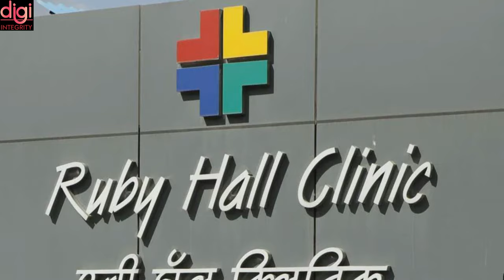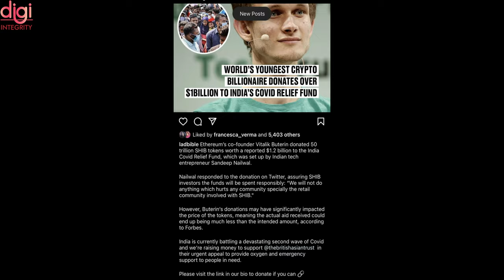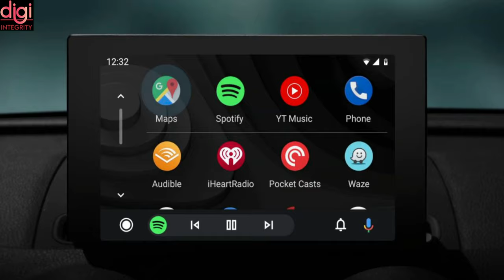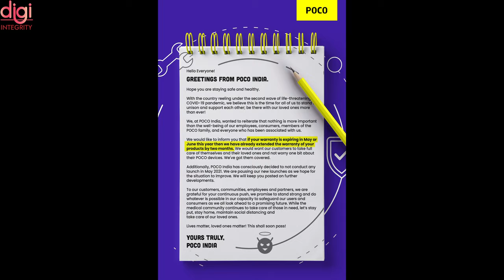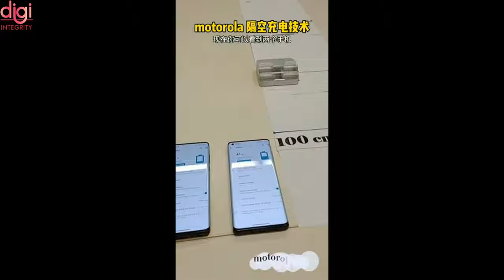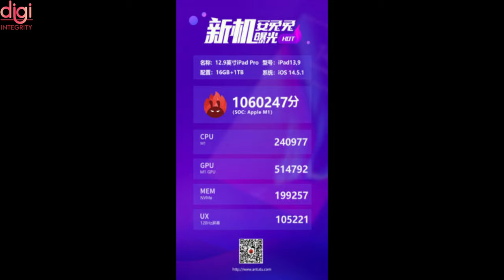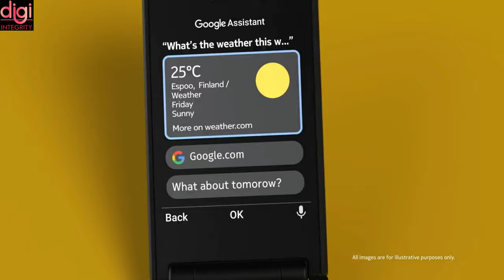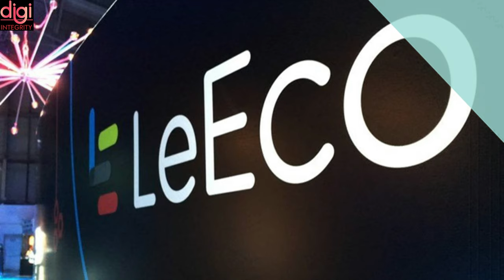Technews 79 | Tech Mahindra open Covid-19 unit,BGMI Fake Links,Redmi Note 10S,Bitcoin❎,Shiba Inu,etc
Video Highlights
Introduction-(0:00​​​​​​​​​​)
WhatsApp Alleges That Other Companies Collect More Data-(0:12)
Tech Mahindra opens Covid-19 care unit in Hinjewadi-Pune facility-(0:33)
 Vitalik donates $1 billion worth Shiba Inu and Ethereum to India Covid-19 relief fund-(0:55)
Tesla suspends taking Bitcoin for vehicle purchases, citing environmental harm-(1:34)
New Method Could Make Charging EV's While Driving a Reality-(2:40)
Google Fined EUR 102 Million by Italy Regulators-(3:01)
Redmi Note 10S debuts in India-(3:31)
Vivo Extends Warranty Services In India-(3:59​​​​​​​)
Realme 8 5G Now Available At a Cheaper-(4:35)
 Xiaomi Mi FlipBuds Pro details emerge day before the announcement-(5:13)
 Battlegrounds Mobile India fake download links-(6:42)
Motorola partners with GuRu to bring over-the-air charging to its smartphones-(5:55)
M1-powered iPad Pro 12.9 AnTuTu score-(6:30)
Infinix Hot 10S India Launch Confirmed-(6:55)
Nokia 2720 V Flip phone coming to the US-(7:37)
Vivo TWS 2 With Active Noise Cancellation, IP Rating Launching on May 20-(8:12)
Xiaomi Mi Notebook Pro X to launch in June-(8:42)
Samsung AR glasses patent suggests a new design could be in the works-(8:55)
LeEco is coming back: announces LeTV Smart Ecological Conference on May 18-(9:05)
Thanks for Watching-(9:31)

Technews 77 | Sad News In May, BGMI Sanhok Map, POCO F3 GT India, ZenFone 8 Price, M2 MacBook, etc